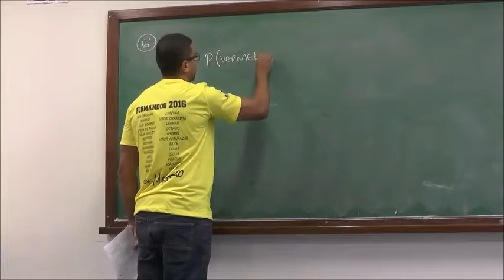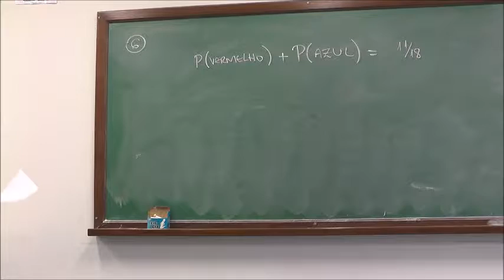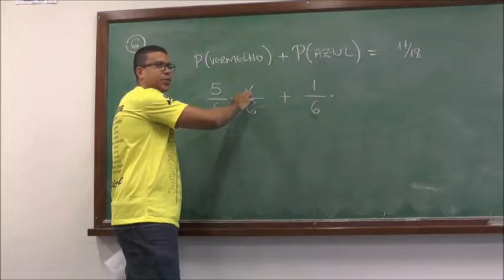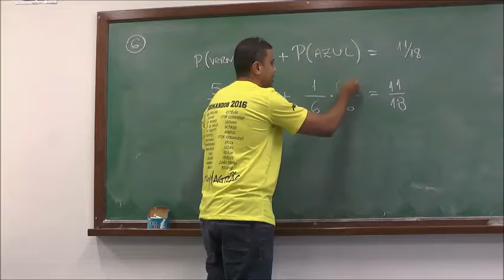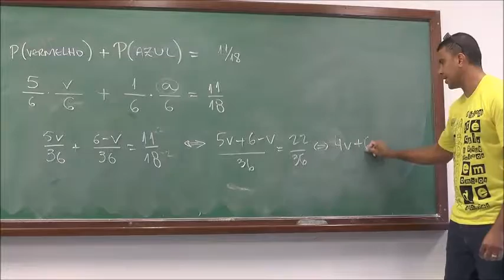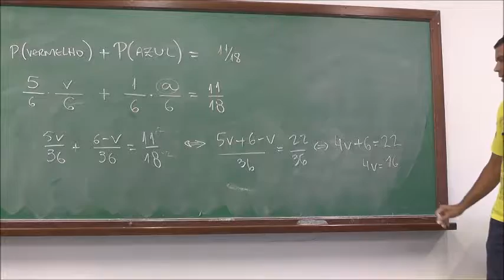Probabilidades V -V33-POTI-Pira-Combinatória-Magrão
O Prof. Anderson Aguiar (Prof. Magrão) discute o seguinte problema: (OBMEP - 2014) Dois dados têm suas faces pintadas de vermelho ou azul. Ao jogá-los, a probabilidade de observarmos duas faces superiores de mesma cor é de 11/18. Se um deles tem cinco faces vermelhas e uma face azul, quantas faces vermelhas tem o outro?